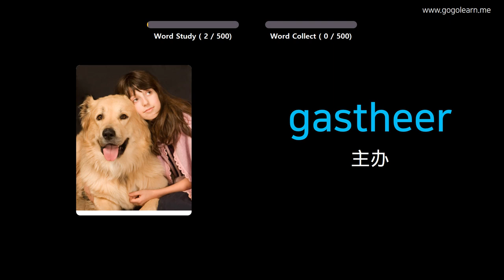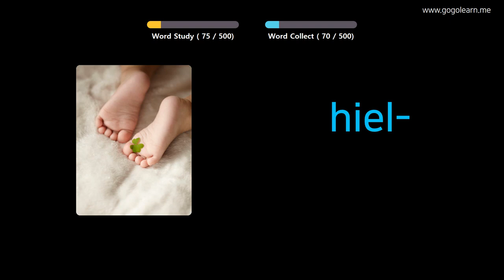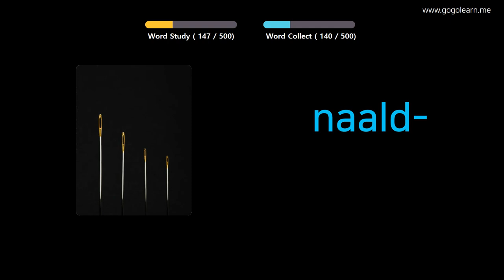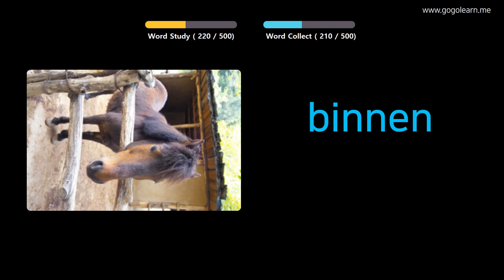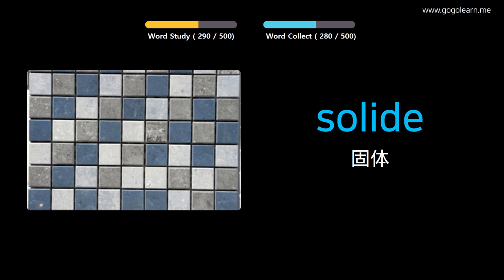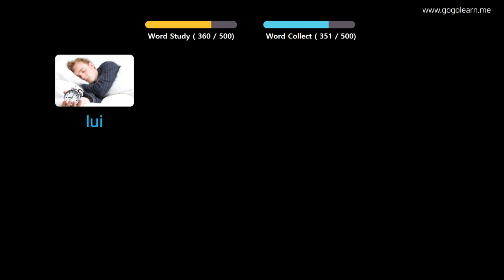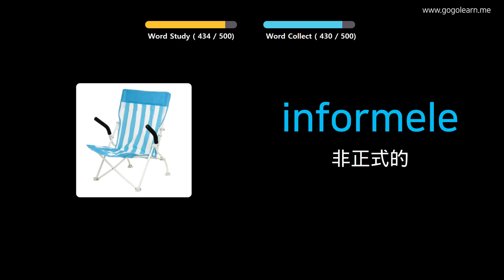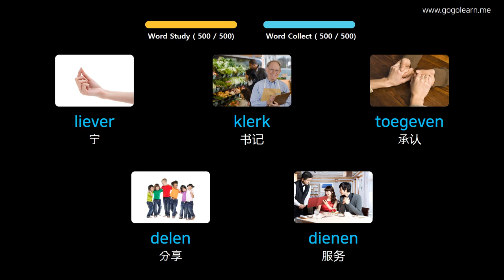通过图片学习荷兰语|荷兰语词汇基础中学 | Golearn